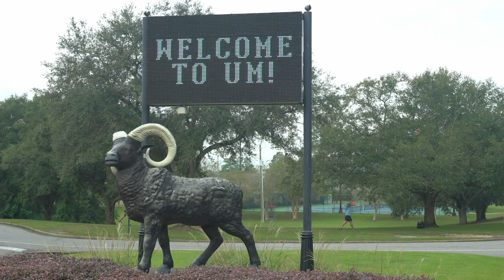R2 F9 -Rohe, Harvey, Castillow, Huber 2nd Annual Ram Jam Classic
Course plays around the beautiful campus of The University of Mobile.

Card:
J. C. Rohe #55262
Jermey Harvey #83457
Joshua Castillow #127942
Caleb Huber #58357

Commentary: J.C. Rohe & Josh Hollingsworth